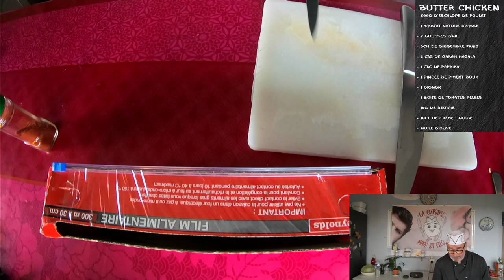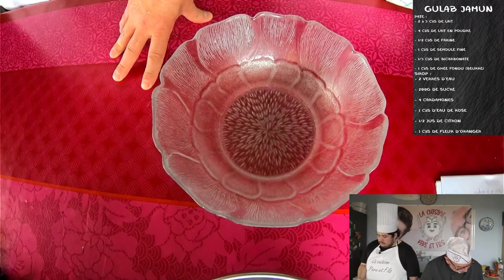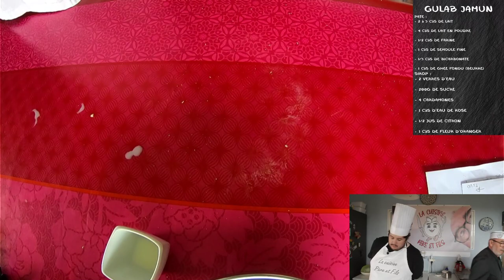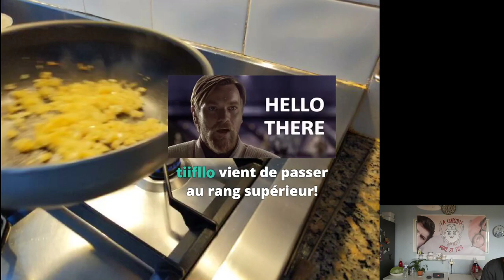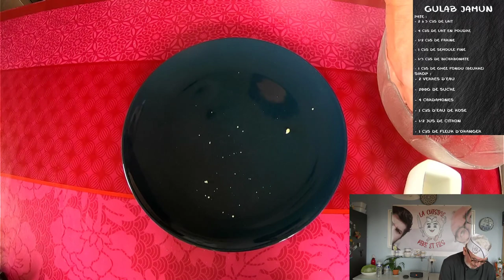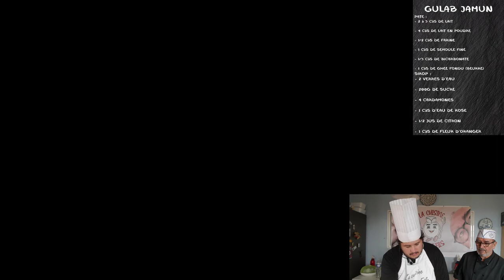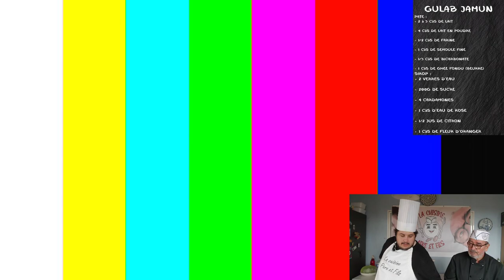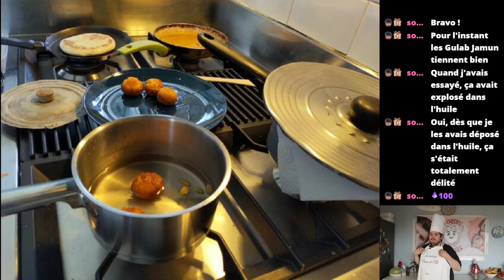La Cuisine Père et Fils Saison 2 #15 : Cheese Naans, Butter Chicken & Gulab Jamun